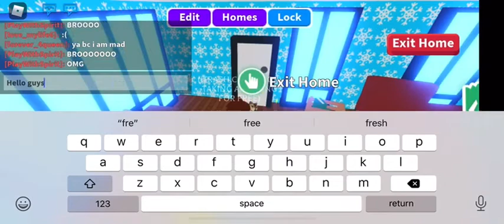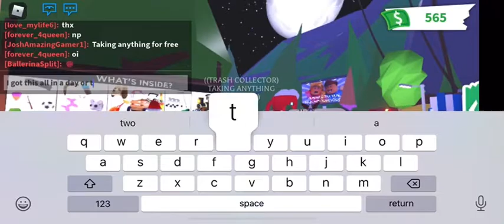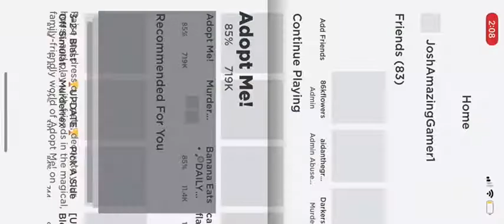Roblox Adopt Me SEEING WHAT I CAN GET PURELY FREE IN A FEW MINS